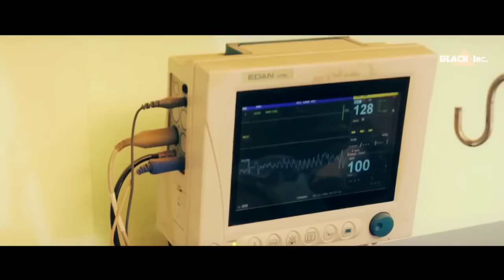Sawin aka Chodi dey official music video rap hip hop song 2017 (black hole production)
chodi de tyo kt ko pachi lagna...
a message to all one sided lovers .

Sawin aka
album - mero akankshya
recorded date - 2013
recorded at - black hole production